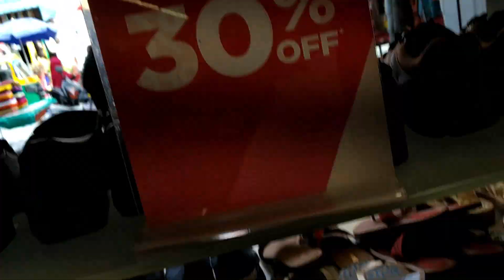Shivajinagar Shopping Haul | Bangalore Street Shopping | Shivajinagar Cheap & Best Shopping Place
Thank U

Sony